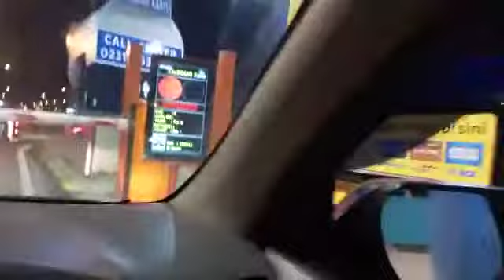Liga Malam Minggu